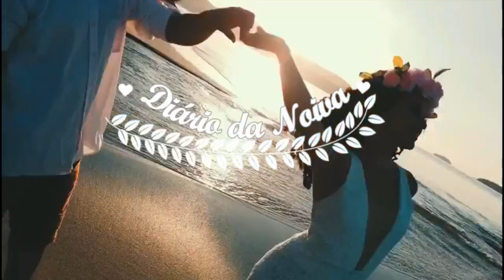Diário da noiva #7 comprinhas para o lar + presentinhos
oi meu povo tudo bom com voces ? mais um diário da noiva no canal ! espero que gostem . não se esqueça de avaliar o video clicando em gostei e se for novo por aqui inscreva-se no canal.

 Alterem a qualidade do vídeo para 720p